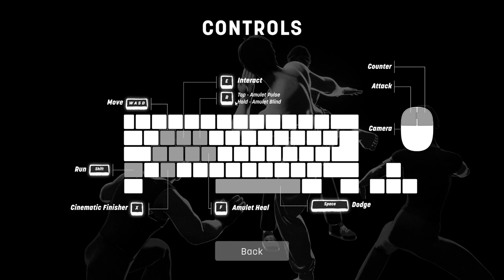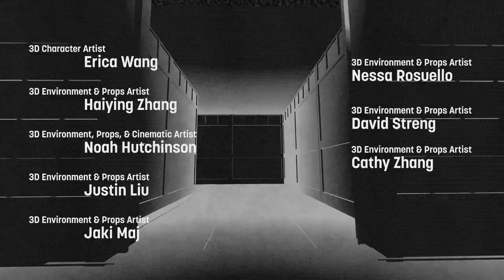Blindsight: War Of The Wardens - Playthrough Walkthrough Longplay Unity Sifu Martial arts Beat em up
Imagine if Sifu uses Arkham series mechanics and the character is blind, that's how this game works.

Made by Posh Entertainment.
Published by Juggernaut Entertainment, USC Games.